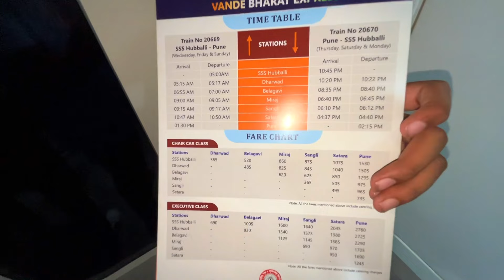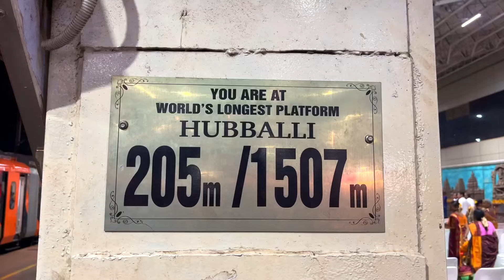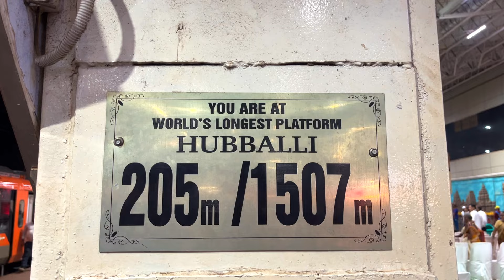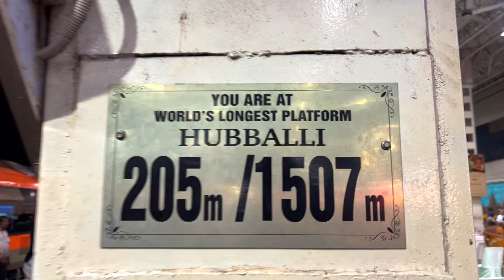Pune - Hubballi Bhagwa Vande Bharat Express Inaugural Special Journey *yeh chiz galt h*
Highlights of the Video:

Train journey In Inaugural Special from PUNE TO HUBBALLI IN BRAND NEW VANDE BHARAT EXPRESS